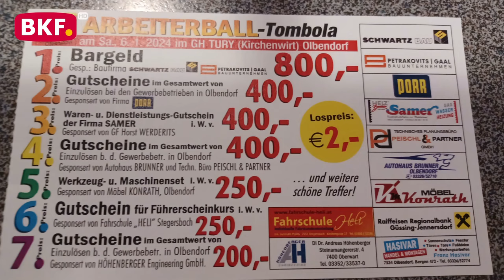6. 1. 2024 - SPÖ Arbeiterball in Olbendorf 2024 - BKF TVVV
Nach einer dreijährigen Pause aufgrund der Corona-Pandemie fand der traditionelle Arbeiterball der SPÖ Olbendorf in diesem Jahr wieder statt. Der festliche Start ins neue Jahr erfolgte im Gasthaus Kirchenwirt. Vizebürgermeister Ing. Florian Ohrenhofer gab Einblicke in die Organisation des Balls.
Die Ansprache und Eröffnung des Balls übernahm Bürgermeister und Landtagsabgeordneter Wolfgang Sodl. Die Gäste erlebten eine ausgelassene Atmosphäre mit viel Tanz und großartiger Musik. Eine besondere Überraschung boten die Castro Olber Devils mit einer beeindruckenden Darbietung.

Zahlreiche prominente Persönlichkeiten besuchten den Ball, und wir hatten die Gelegenheit, mit einigen von ihnen zu sprechen. Der gelungene Abend endete mit positiven Eindrücken und Empfehlungen für die Zukunft. Der Arbeiterball der SPÖ Olbendorf ist somit nicht nur ein traditioneller Start ins neue Jahr, sondern auch ein gesellschaftliches Highlight, das weiterhin empfohlen wird.

nicht erlaubt.